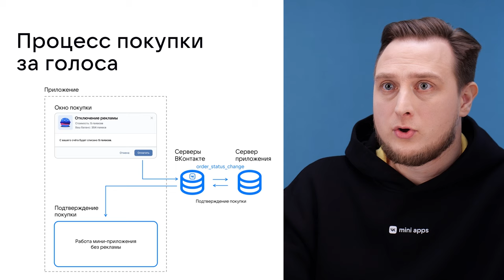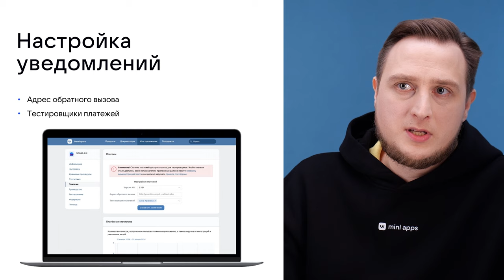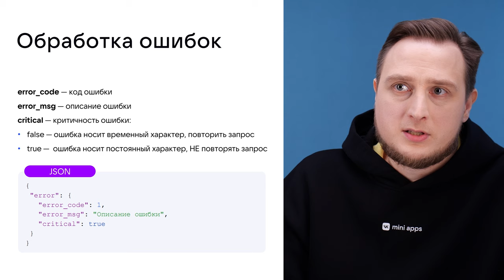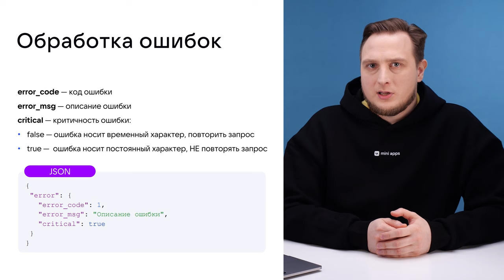7.4. Монетизация. Продажа виртуальных ценностей: реализация взаимодействия